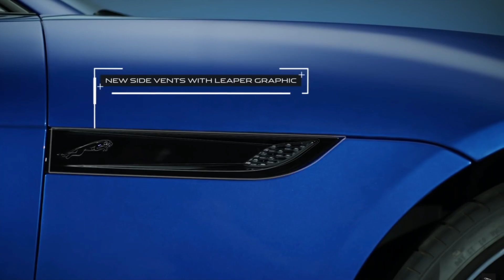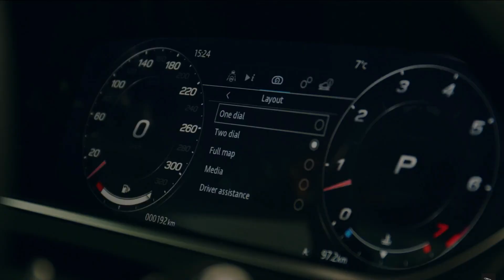The New Jaguar F-Type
A look at the new Jaguar F-Type. Specs, details and the first look.

Book a photo or video appointment now on our website.

Links